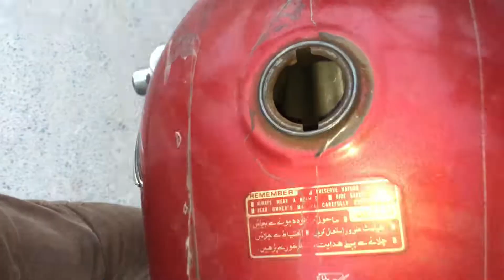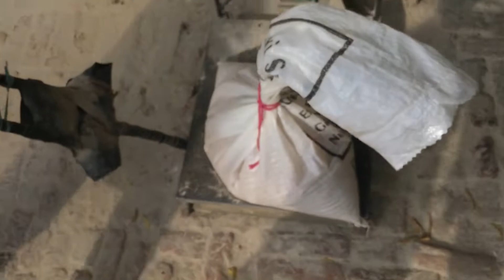Good News 😍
Good New 😍

Hope you guys read this